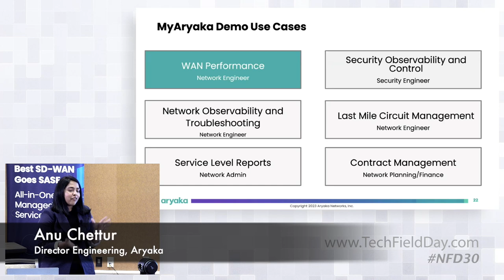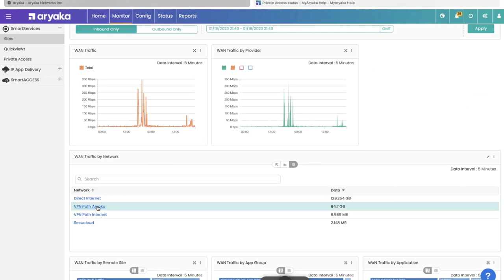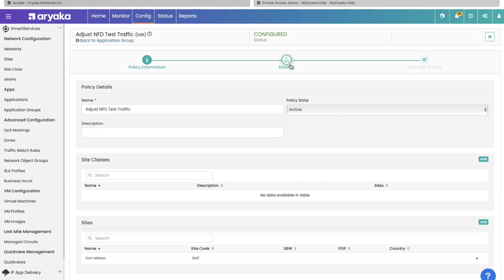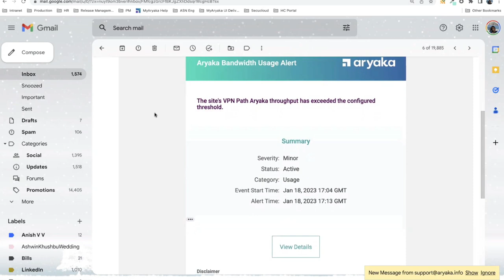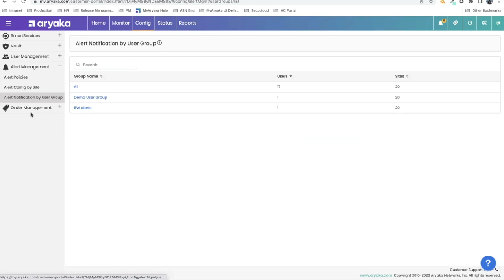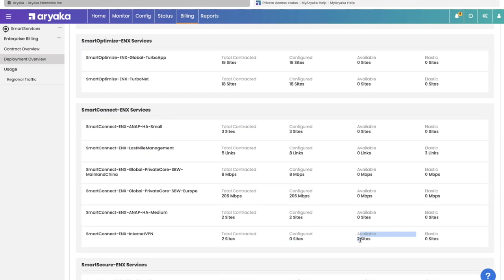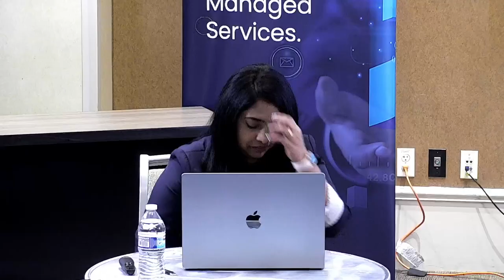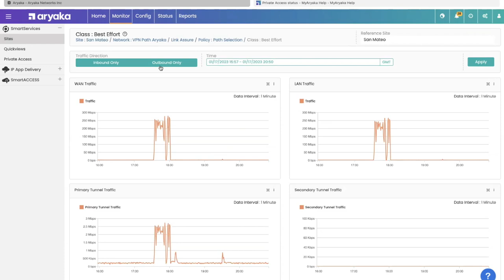Aryaka Unified SASE – Demo of MyAryaka Customer Portal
A closer look at MyAryaka, the web-based customer portal and single interface for Aryaka customers. Demo of these use cases:
1. WAN Performance
2. Security Observability and Control
3. Network Observability and Troubleshooting 4. Last Mile Circuit Management
5. Service Level Reports
6. Contract Management

Presented by Anu Chettur Director of Engineering. Recorded live at Networking Field Day 30 in Silicon Valley on January 18, 2023. for more information.